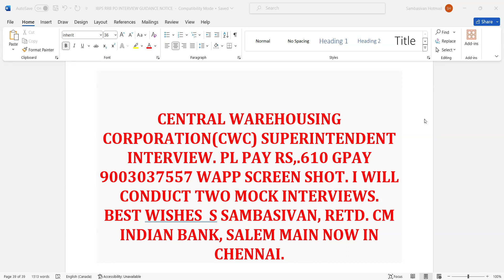C,W,C, SUPERINTENDENT INT. PL REMIT RS,610 GPAY 9003037557 WAPP SCREEN SHOT TWO MOCK INTERVIEWS,